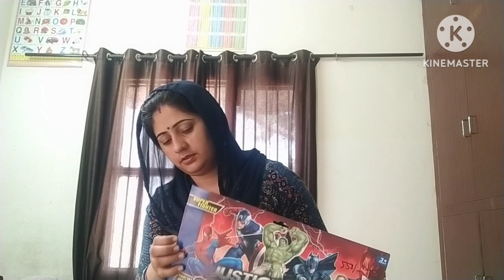पहली बार कि बेटे के जन्मदिन पर शोपिंग 🙏🎽 क्या क्या लेकर आए हम 🙏😀 dhandafamilyvlog shoppingvlog 🙏😍